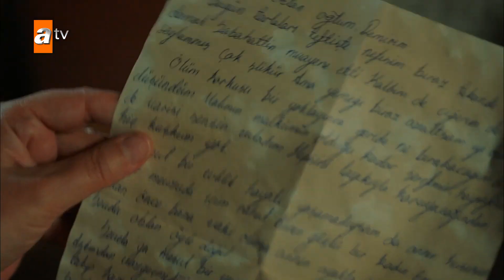Demir, Hünkar'dan af diledi! - Bir Zamanlar Çukurova